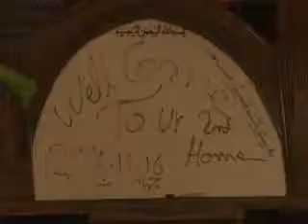Restaurante dirigido por mujeres es destino popular de familias afganas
Farzana Ludin es la dueña del primer restaurante dirigido enteramente por mujeres en un país regido por el patriarcado, Afganistán. Establecido con el apoyo de la organización no gubernamental Centro de Desarrollo de la Seda para Mujeres Afganas (AWSDC) en la localidad de Shahr-e-Now, en la capital Kabul, el "Bost Family Restaurant" opera desde hace dos meses y ha sido todo un éxito.